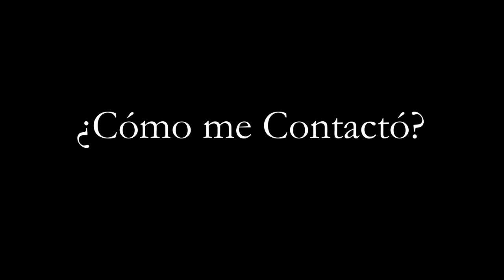¿Cómo Entré con Julión Álvarez? storytime 71 - El Magallanes